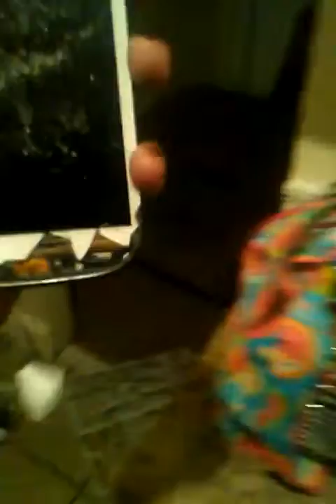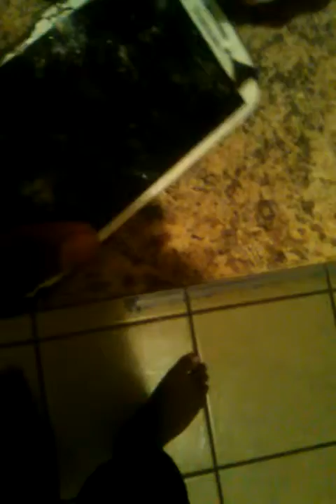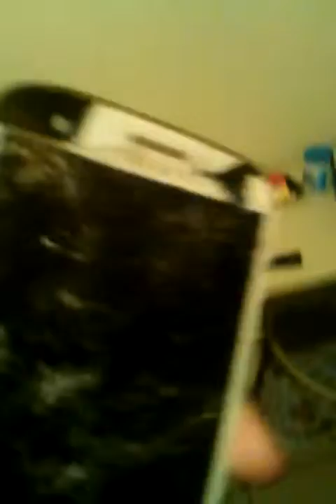Samsung galaxy s3 meet hammer